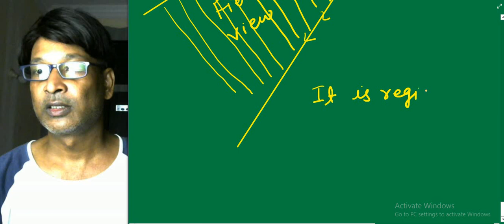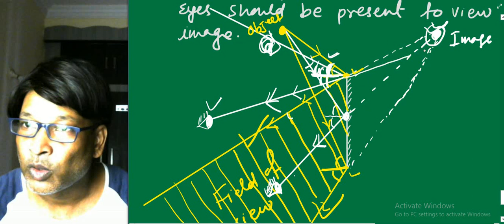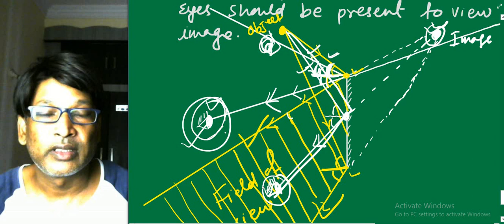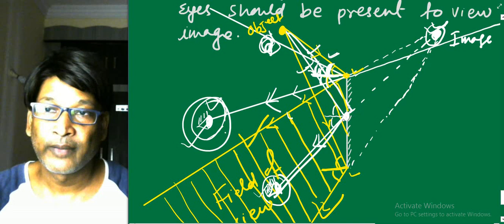IIT JEE Physics / Geometrical Optics / Field of view by SSI sir / Kota / B.Tech. IIT Delhi / NEET